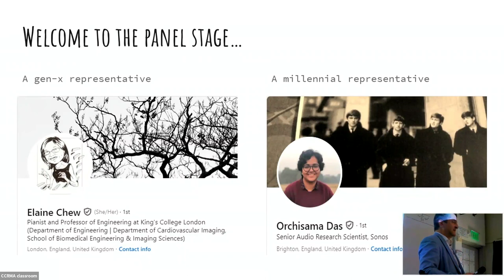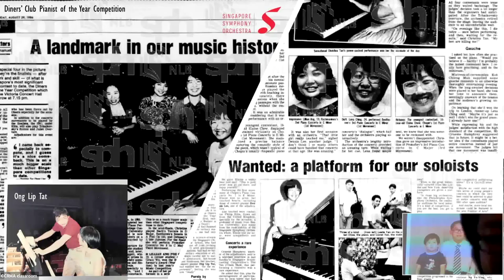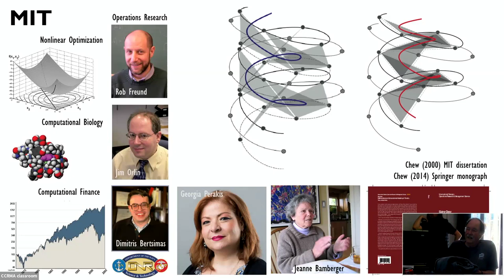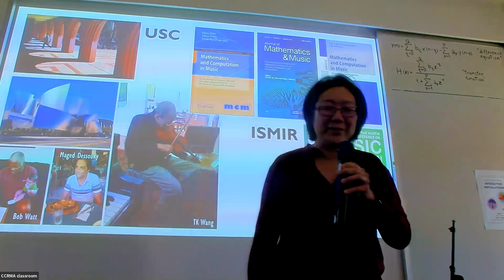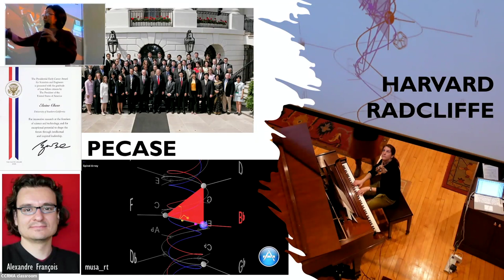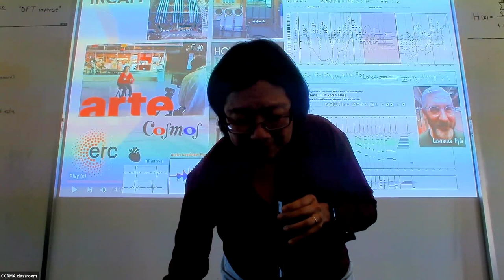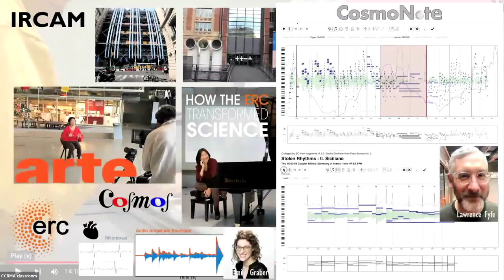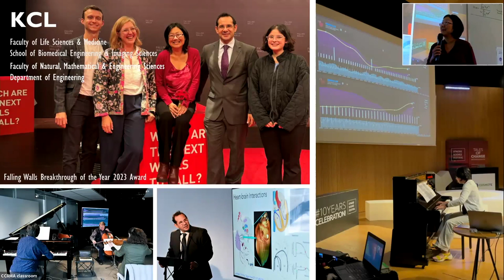CCRMA Open House : Careers Panel : Elaine Chew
Part of "50 Years of CCRMA-lites – their experiences and career journeys"
a panel organised by Rodrigo Segnini